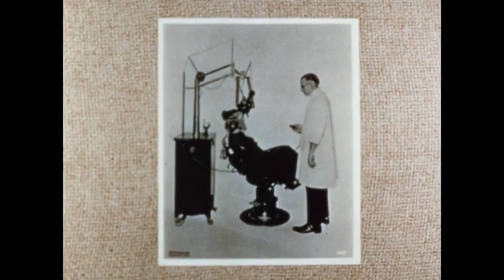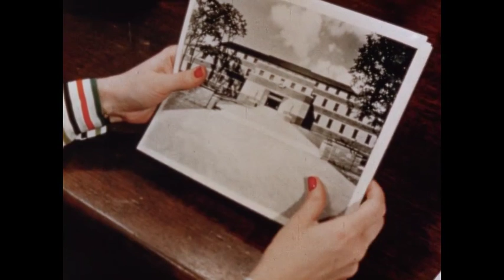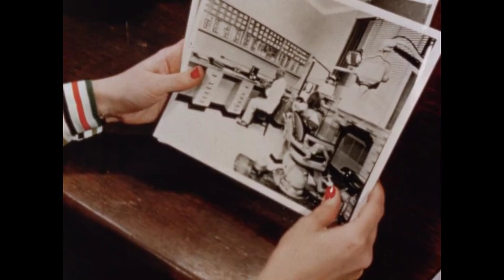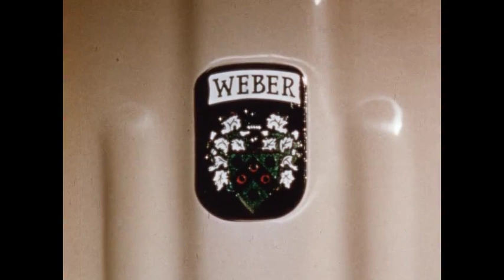1950s WEBER DENTAL MANUFACTURING CO. ADVERTISING FILM DENTISTRY EQUIPMENT 56794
This early 1950s color long advertising film is the story of the Weber Dental Manufacturing Company in Canton, Ohio. An 1896 photo of Henry Ernst Weber, a pharmacist in Canton, Ohio, is shown. His first invention was a dental cuspidor. A reenactment shows Weber creating a miniature fountain within a brass bowl. Water runs in a future dental cuspidor version made of opaque self-cleaning glass (:50-3:03). A late 1800s dental office is shown.  Mr. Weber also invented a dental chair that could be tilted back. A female patient is tilted completely back by a 1960s dentist. The chair’s compensating spring is shown in action (3:04-4:36). A complete Weber dental equipment package is shown. A hand puts a Weber label on a wooden shipping container (4:37-5:12). Weber products shown are a 1908 photo of a dentist chair, a 1916 Model B Unit, a 1919 and 1925 x-ray unit, and the 1950s Model J, shown in practice with a female assistant, female patient, and male dentist (5:13-6:03). A hand holding a Weber x-ray unit casts shadows on the table. Two different tubes to the x-ray unit are shown (6:04-6:19). A family picture album has fake flowers on the top. It is opened to show the 1896 photo of Henry Weber.  The next photo is of Russell McGuire, successive owner of the Weber Dental Manufacturing Company (6:20-7:14).  A Roadway Express truck backs past 1940s and 1950s vehicles. Weber chair castings are moved by a forklift. A wall is full of steel and brass tubing. The metal tubes are shown up-close as they are refined by spinning tools. Long tongs remove a piece of red hot copper tubing from an open furnace and put it into a bucket of water for annealing (8:15-8:44). Induction brazing is shown. A piece of equipment is ground and polished. A piece of finished tubing is dunked into the copper plating tank. A chemist shakes bottles of liquids (8:45-9:38). An infrared view shows parts glowing white in the paint baking oven. A lacquer finish is hand-sprayed on. Women wearing 1950s aprons vigorously sand and polish the lacquered finish (9:39-10:13). The x-ray head transformer is assembled and placed in the x-ray head. A Weber engine armature is balanced on a stroboscope. A room is full of the x-ray units being tested. The chairlift assembly includes setting the rubber mountings and final adjustments (10:14-12:07). Multiple quickly spinning spools of black nylon weave around the rubber-coated electrical cords and rubber tubing (12:08-12:26). An inspector uses a large light to do a final inspection. The careful method of boxing a finished chair for shipment is shown (12:27-13:17). Shots of the Weber Dental Mgs. Co. building (designed by Guy Tilden) are shown.  Black-and-white photos are shown of the Boston Beth Israel Hospital, the Houston Arabic Temple for Crippled Children, and the L.A. Orthopedic Hospital. Various long shots are shown of unidentified hospitals. The new 1951 classroom of the Ohio State University Dental School Building is shown (13:18-15:32). The Weber emblem is shown (15:33).

Also known as the Harvard Company, the Weber Dental Manufacturing Company was originally founded by Frank E. Case, a lawyer, inventor, and businessman who patented the first ever dental chair in Canton, Ohio. The company building was built in 1896 by premier architect Guy Tilden, located on 13th Street in Canton, Ohio. The building was elaborately built with Tilden using Roman-styled architecture constructing a one floor plant. He also included a three-story tower on top of the plant which included a female's restroom and a document repository.

In 1937, the Weber Dental Company was bought out by the Harvard Company and operations began to move to Harvard Facilities. The Harvard Company then brought great prosperity to Weber Dental, raising it to become the largest x-ray machine and dental furniture manufacturer in the world, employing 320 people during the 1960s. In 1968, Stern Metals purchased Weber Dental for $5 million. Almost a decade later, Stern announced that Weber Dental would be closing its operations. Weber Dental had only 18 employees at the time of its closing.